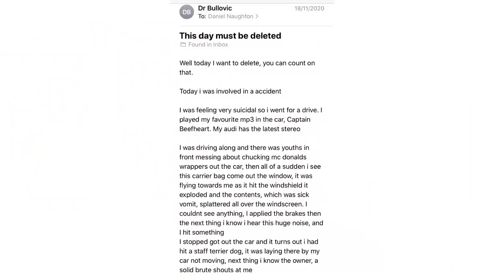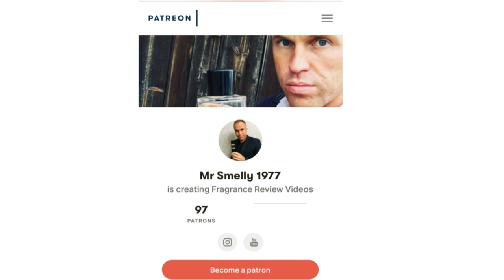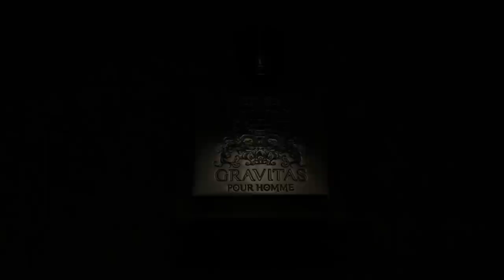5 AMAZING HIDDEN GEM FRAGRANCES - FRAGRANCE REVIEW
5 AMAZING HIDDEN GEM FRAGRANCES - FRAGRANCE REVIEW

Ouch 110 Creations Etsy store